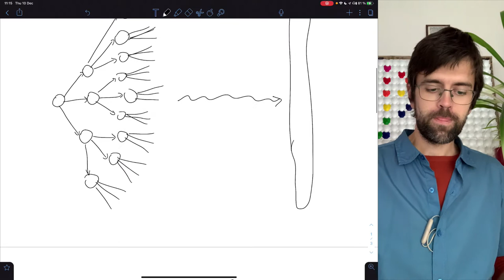Exponenciálna funkcia (1 z 4) – vyskúmanie všeobecného vzorca zo zmeny tvaru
Exponenciálna funkcia je na prvý pohľad pomerne zložitá, no keď sa pozrieš na ňu ako na rast priestoru skrze jeho dimenzie, tak razom uvidíš, čo je vo veci. Popíšeme si, ako vyzerá graf exponenciálneho rastu, ako vyskúmať všeobecný funkčný predpis, ktorý určuje akýkoľvek prípad zmeny tohto tvaru. Ukážeme si, ako určiť asymptotu grafu a vlastnosti (monotónnosť, spojitosť, obor hodnôt, definičný obor) takejto funkcie. Ak chceš zvládnuť aj túto tému, tak sleduj a uč sa!